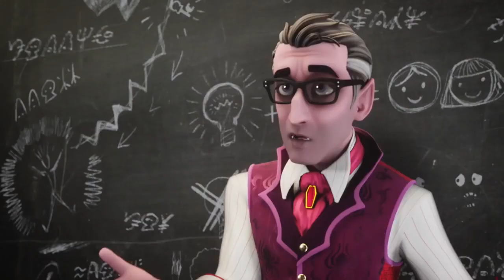Monster High™ 💜⚡️Welcoming Committee | Electrified | Cartoons for Kids